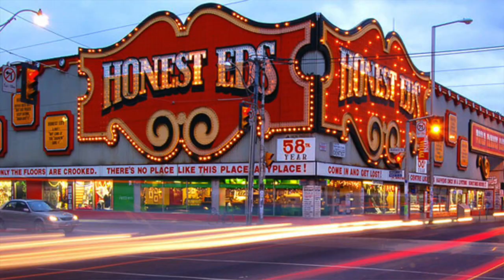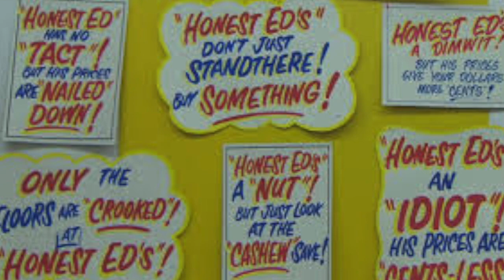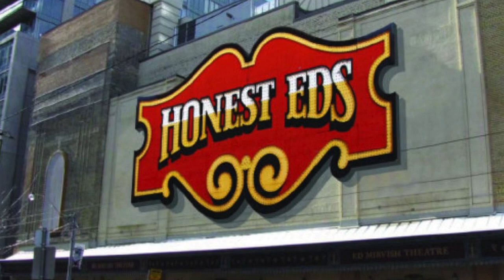Ed Mirvish [A Canadian Entrepreneur]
Let's talk about Canadian entrepreneur, Edwin Mirvish.